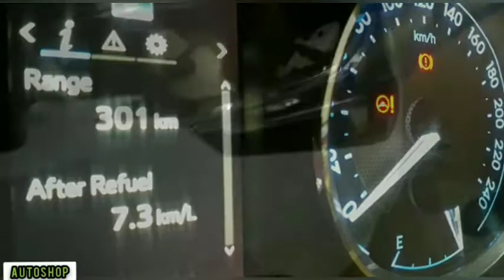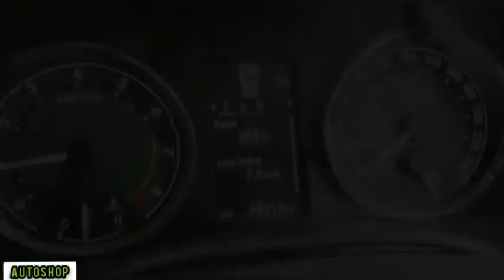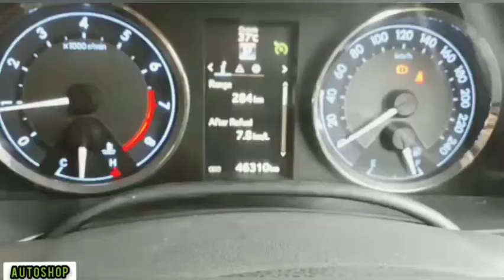Toyota fuel average set | how to increase fuel average | 1.8 ,1.6 ,Gli 1.3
Hello guyz.. toyota ka fuel average kese set karte hain dhekain is video me ..